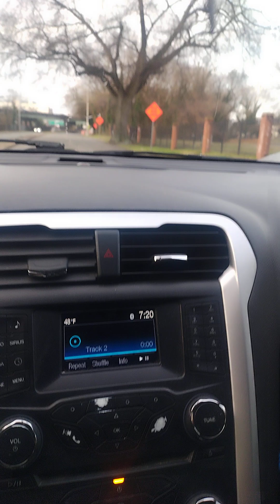New edition hit me off